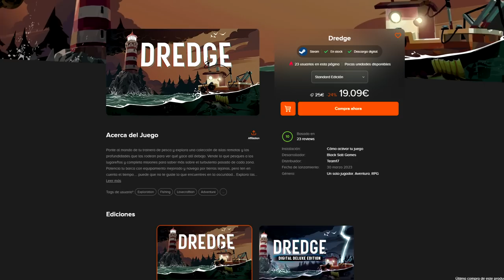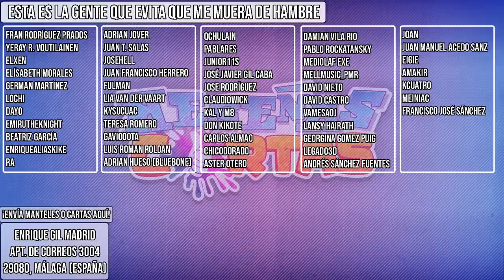¿LA CRÍTICA DE VIDEOJUEGOS PUEDE SER OBJETIVA?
Hoy os traigo un tema del que nunca nadie había hablado. Me gusta innovar y traer cosas nuevas a YouTube, no me deis las gracias.

Enrique Gil Madrid
Apartado de correos 3004
29080, Málaga